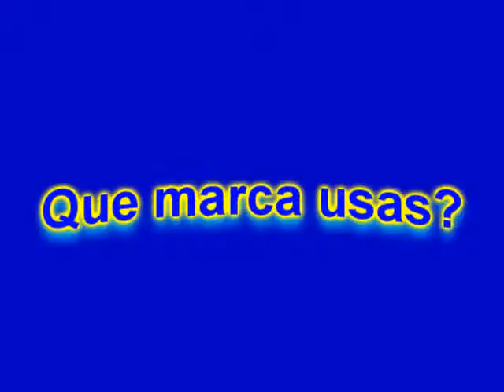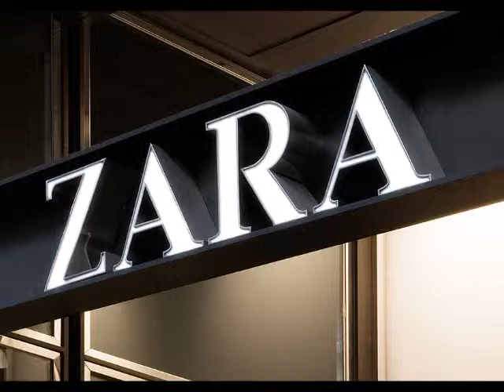Ignacio Bergero Tu vida es una marca